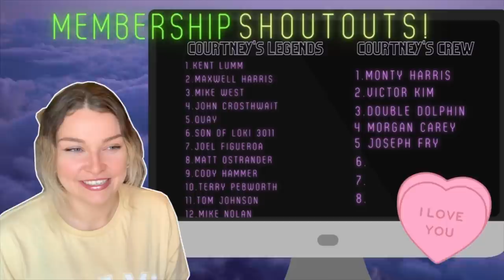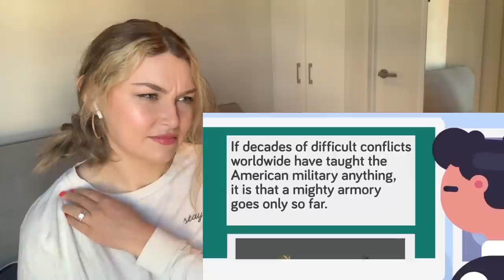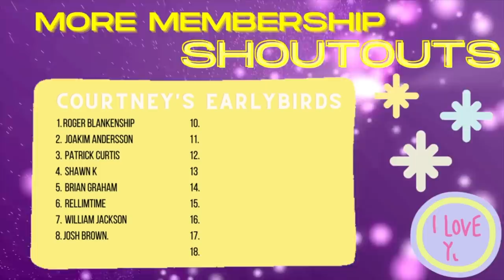New Zealand Girl reacts to USA vs IRAN | WHO WOULD WIN? | MILITARY /ARMY COMPARISON